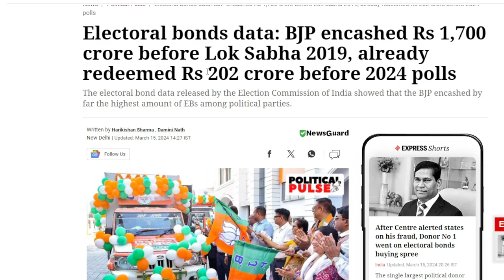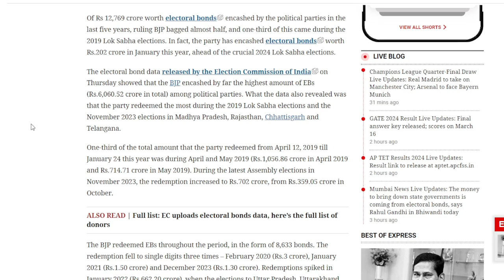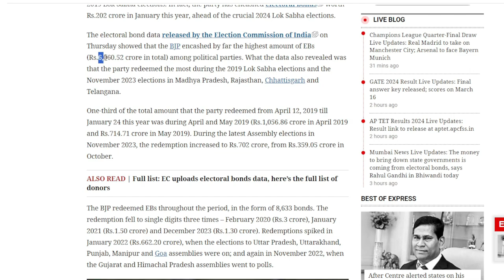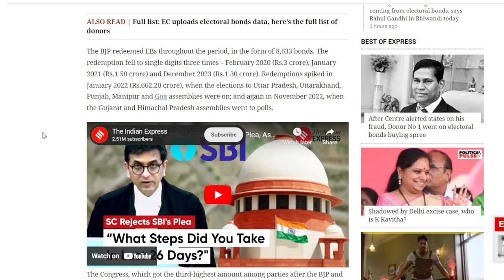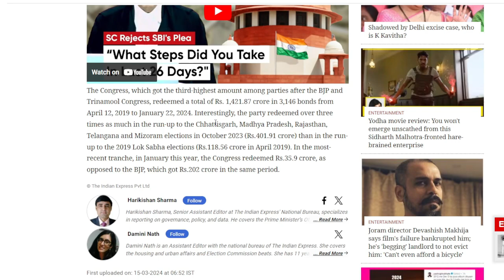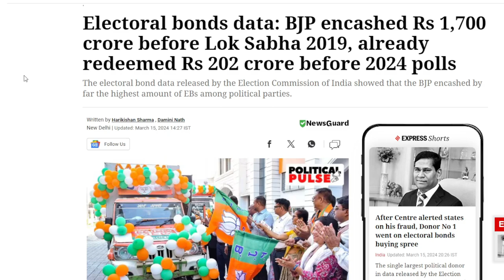Electoral Bond के आंकड़े चौंकाने वाले हैं क्योंकि BJP इस योजना की सबसे बड़ी लाभार्थी है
Nearly half of the Rs 12,769 crore worth of electoral bonds that the political parties have cashed in the last five years went to the ruling BJP, with a third of those bonds being obtained during the 2019 Lok Sabha elections. In fact, the party paid Rs. 202 crore worth of electoral bonds in January of this year, well in advance of the pivotal Lok Sabha elections in 2024.

According to the Election Commission of India's data, which was made public on Thursday, the BJP was the political party that cashed the greatest number of electoral bonds (a total of Rs. 6,060.52 crore). Additionally, the statistics showed that the party received the greatest redemptions in Madhya Pradesh, Rajasthan, Chhattisgarh, and Telangana during the November 2023 polls and the 2019 Lok Sabha elections.